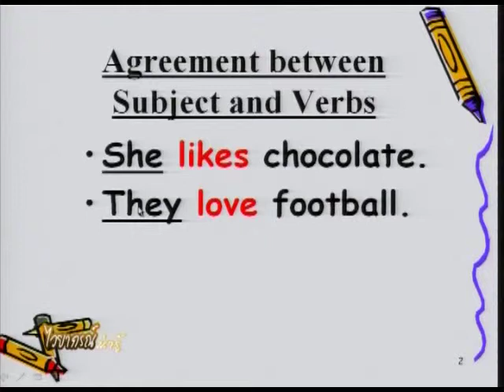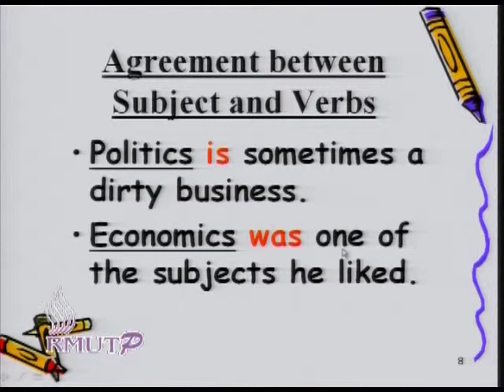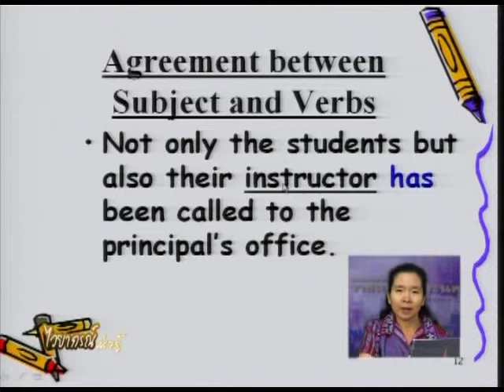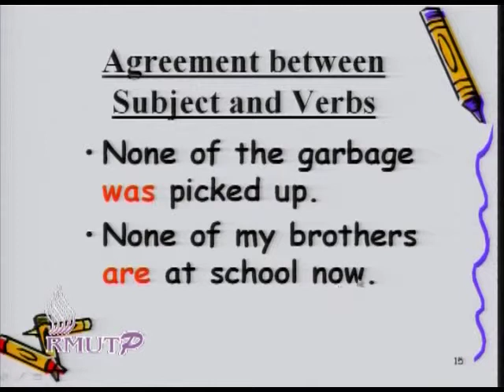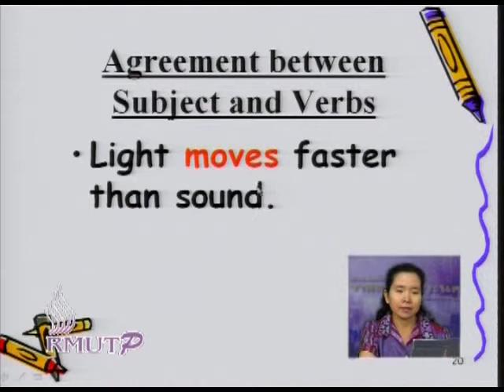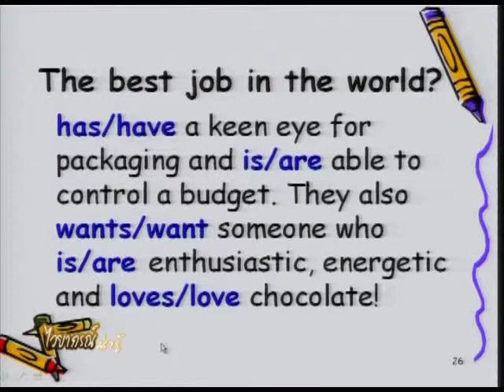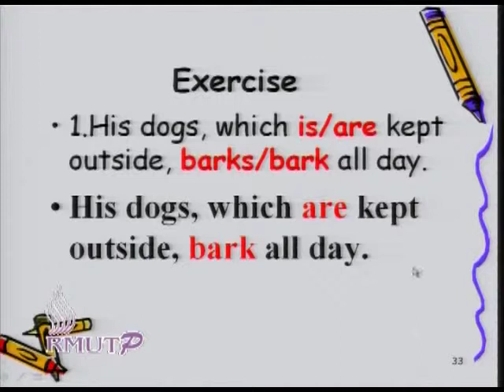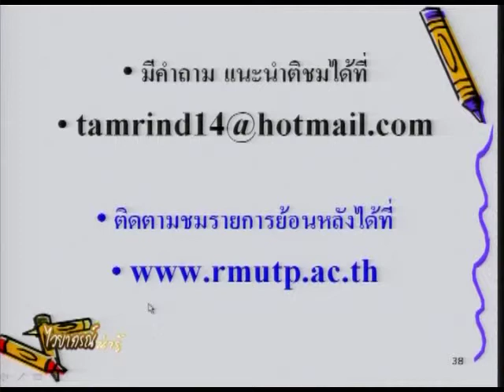ตอนที่ 13 Agreement between Subject and Verb 2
ผศ.ภาวิณี  อุ่นวัฒนา  คณะศิลปศาสตร์  มหาวิทยาลัยเทคโนโลยีราชมงคลพระนคร
วิชา ไวยกรณ์น่ารู้ ประจำปีการศึกษา 2552 - 1